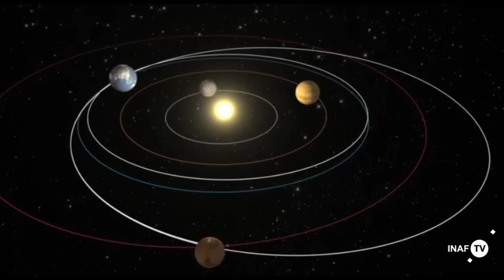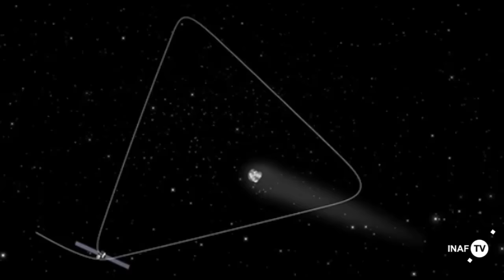Rosetta e la cometa: la parola agli esperti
Lo chiamano il cowboy delle comete ed è acclamato come una star del cinema. Parliamo di Andrea Accomazzo, il flight director dell’Agenzia Spaziale Europea che ha guidato in tutti questi anni le operazioni di volo di Rosetta, la sonda che per prima è riuscita a orbitare e studiare da vicino, anzi vicinissimo, una cometa (la Churimov-Gerasimenko, per gli addetti ai lavori 67P).
E proprio Accomazzo ha tenuto un’interessante conferenza durante il Festival della Scienza di Genova insieme ad Amalia Ercoli Finzi, responsabile dello strumento di trivellazione nonché prima donna italiana a laurearsi in ingegneria aeronautica, e a Cesare Barbieri, professore emerito di Astronomia dell’Università di Padova nonché tra i principali scienziati che lavorano alla missione Rosetta. Come sappiamo, Rosetta ha viaggiato per ben 10 anni nello spazio, in lungo e in largo nel sistema solare, per incontrare lei, la cometa 67P. La sonda europea ha raggiunto diversi primati, tra cui quello di essere arrivata dove mai nessuno era riuscito prima: proprio sulla superficie di una cometa, grazie al lander Philae che è riuscito, anche se solo per tre giorni, ad effettuare straordinari esperimenti.

Dopo aver passato il perielio, cioè il punto di massimo avvicinamento al Sole, Rosetta continua il suo viaggio a tu per tu con la cometa. Gli aggiornamenti sulla missione ce li raccontano proprio Accomazzo, Barbieri ed Ercoli Finzi.

Servizio di Eleonora Ferroni
lus